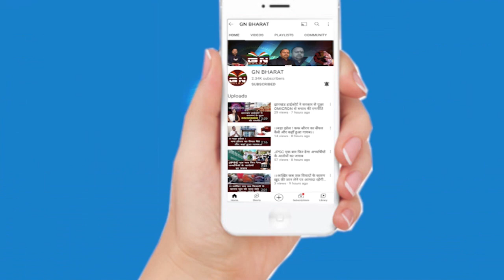हेमंत सरकार की लुटिया डुबाने की खेल हो चुकी थी पूरी, 2 विधायकों ने बिगाड़ा जायका - जानिए पूरी कहानी